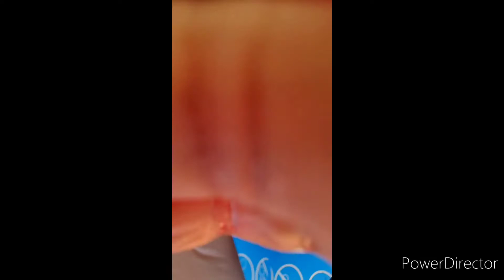Full Masti Wonderland Water Park in Nepalgunj